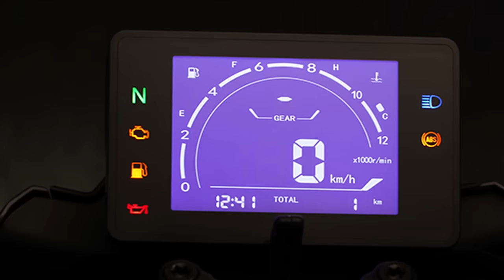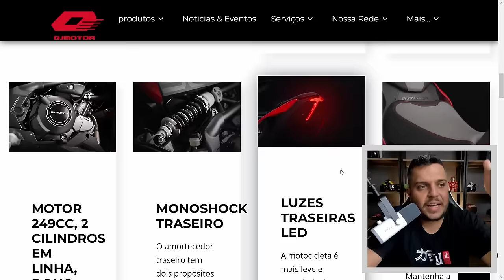🚨Moto de 250cc com 2 Cilindros em Homologação para o BRASIL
✅Haya Creations✅
Film Maker
✅Vulcan Radical Store✅
Endereçõ: Rua Marquês do Herval, 95 - Centro
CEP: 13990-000